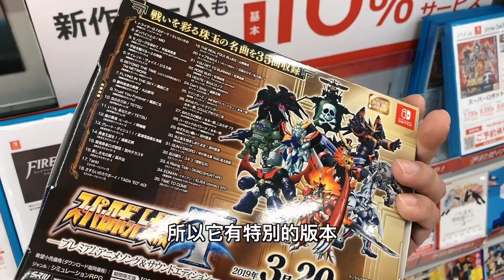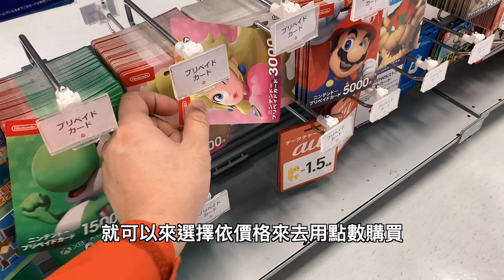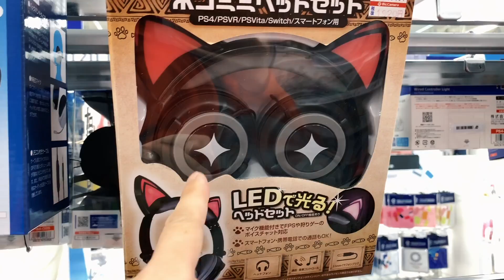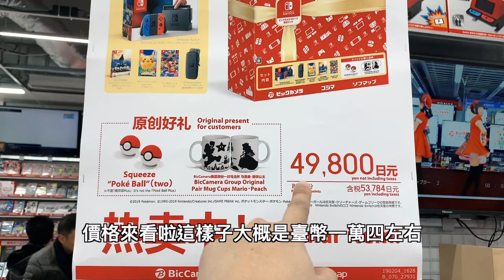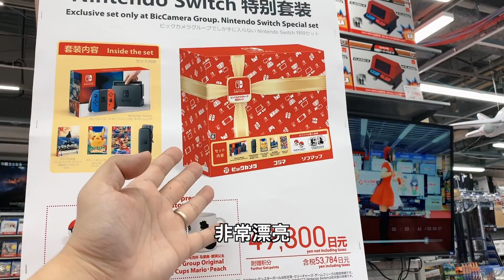【日本電玩趣#04】花30000買週邊來開箱 好買好逛折扣多的BIC CAMERA〈羅卡Rocca〉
來這邊買一定要記得上它的FB官網，會有折扣券可以用哦，只要出示圖示給店員大大刷條碼就可以用囉！但會有一個購物金額門檻，要注意一下哦！

上一部影片 紅白機口袋版開箱

✔攝影工具:
SONY RX100M5A
GOPRO HERO5 Black
iPhone XS
Dji Mavic Air
Rode VideoMic
Rode VideoMicro